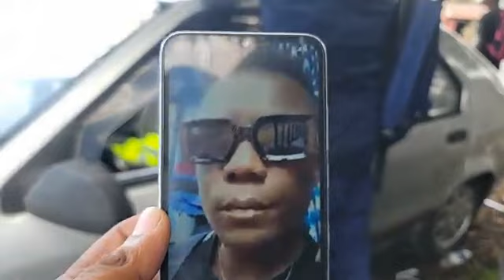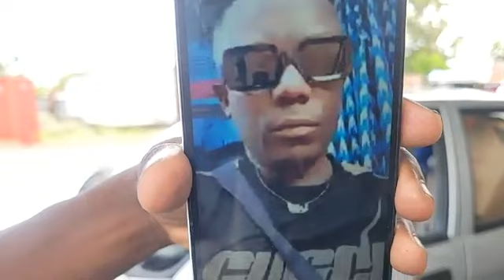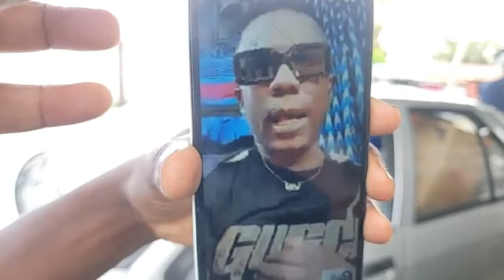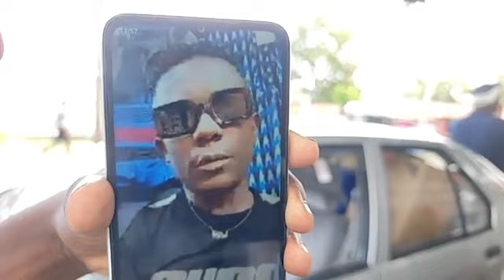Tchelé wa komori, naridjouwe zinou